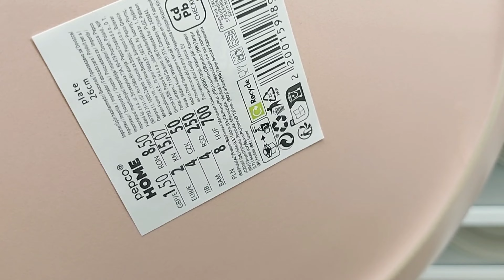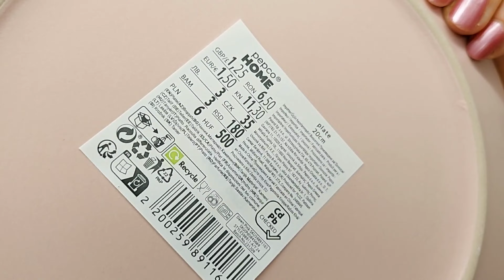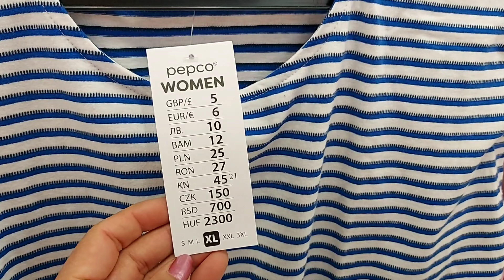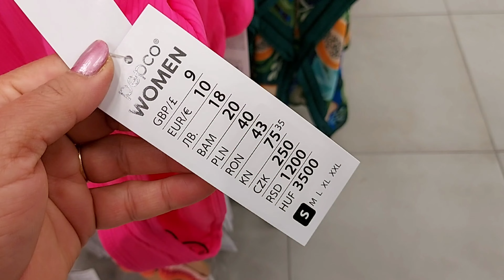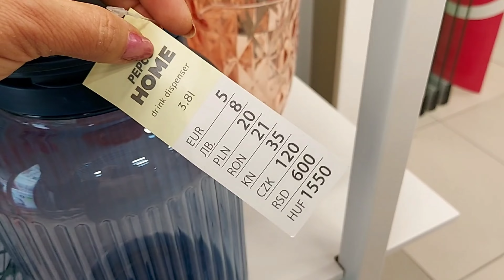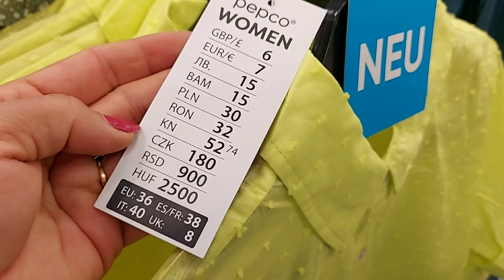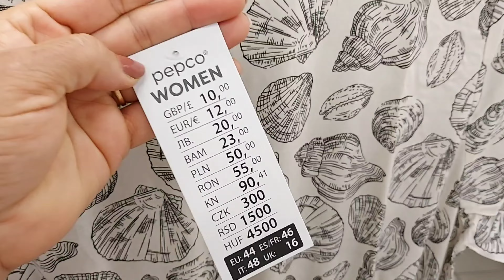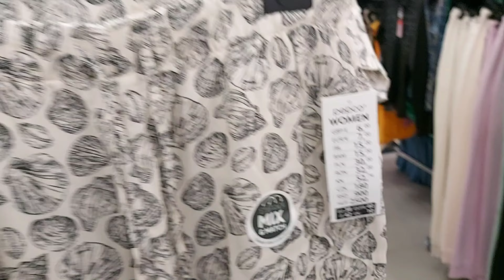💙🤍ARRIVAGE PEPCO NEW OF THE WEEK/ MAY 2024